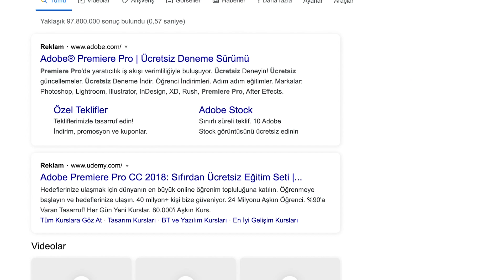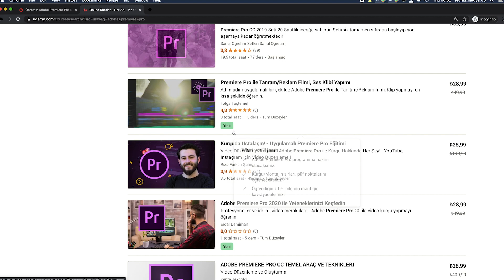Ücretsiz Adobe Premiere Pro Dersleri (Webtekno Haberi)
Udemy'de 3 adet eğitim setim bulunmaktadır. Udemy, Mart ayından itibaren 2 saatten fazla süreli ücretsiz kurslara sınırlama getirdi. Ders ekleme vs. yapılmıyordu. Bundan sebep 4 saatlik kursuma ders ekleyebilmek için ücretliye çevirme durumunda kaldım.
Bunun yerine Tek Videoda Premiere Pro adlı kurs oluşturdum. Hamd olsun 8 bini aşkın öğrenci kayıt oldu. İstifade etmeye devam ediyorlar.
Geçenlerde Webtekno'nun Kısa sürede Adobe Premiere Pro CC'yi öğren adlı kursumu haberlerine eklediğini gördüm. Buna binaen teşekkür videosu hazırlamak istedim.

Sizler de ücretsiz kursuma kayıt olup videoları izleyerek, değerlendirme yapabilir, kurslara destek olabilirsiniz. Birkaç video izledikten sonra kursla ilgili değerlendirme yapmanızı istiyor. Adobe Premiere Pro ile ilgili ücretsiz olarak oluşturmuş olduğum kursa güzel yorumlarınızı bekliyorum :)

Kursları aşağıdaki linklere tıklayıpta almadığınız takdirde ücretin çoğunluğu Udemy'e gidiyor..

Adobe Premiere Pro CC'yi kısa sürede öğren!

Tek Videoda Premiere Öğren! (Ücretsiz)

kurgu dersleri
geçiş efektleri
premiere pro geçiş efektleri